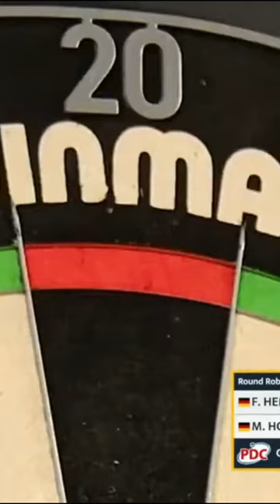FLORIAN HEMPEL 111 Checkout against Max Hopp in the PDC Europe Super League 2022